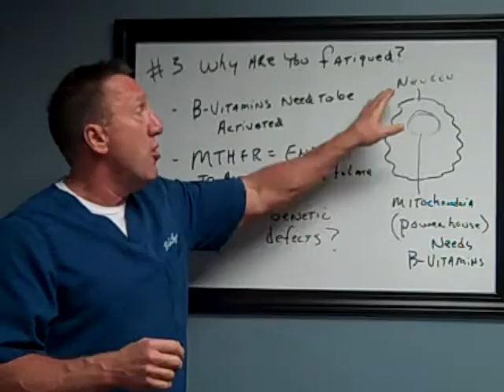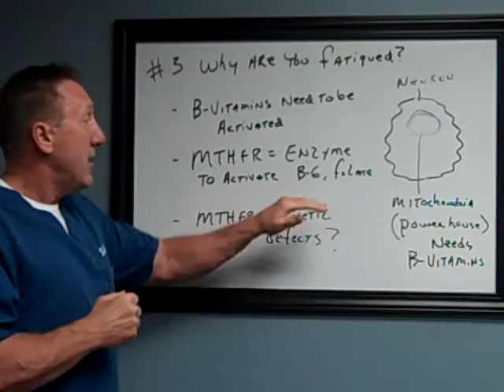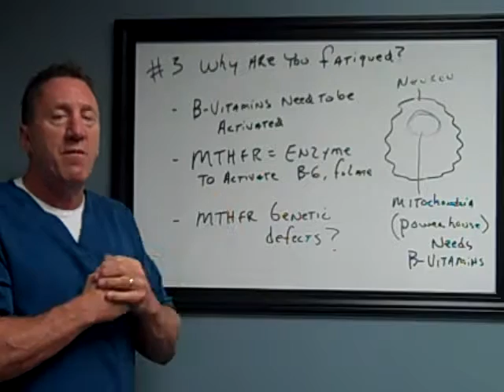#3 Fatigue: MTHFR Genetic Defect and Mitochondrial Function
There are reasons you are fatigued. Watch this short video to find out #3...